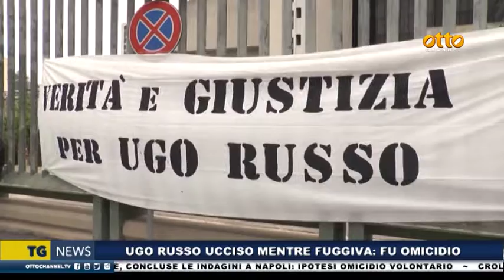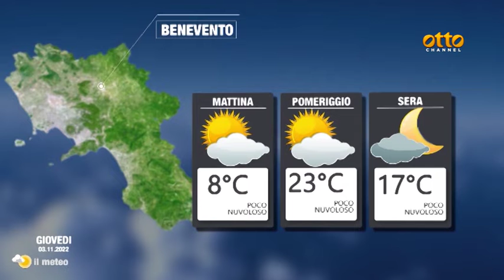Tg News 2 Novembre 2022- ore 19.45